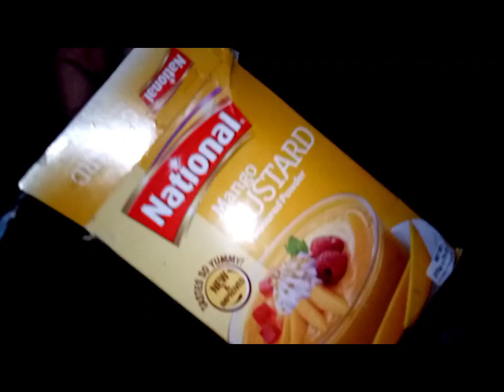Mango Custard 💗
Hello Everyone!
Aj hum banaen ge Mango Custard

mango custard ice cream

mango custard pudding

mango custard powder recipe

mango custard pudding recipe in malayalam

mango custard pudding malayalam

mango custard recipe malayalam

mango custard cake

mango custard kaise banaen

mango custard kaise banate hain

mango custard apple

mango and custard recipe

mango custard recipe by ijaz ansari

how to make mango custard at home

ahmed mango custard powder recipe

custard and mango dessert

ahmed mango custard

arabic mango custard pudding

mango ice cream at home with custard powder

how to make a mango custard

mango custard banane ka tarika

mango custard banane ki recipe

mango custard banana

mango custard banane ki vidhi

mango custard biscuit pudding

mango custard banana bataen

mango custard banane ka tarika simple

mango custard bun

mango bread custard recipe

bread mango custard pudding

best mango custard recipe

mango custard recipe by food fusion

triple treat mango custard biscuit pudding

mango flavour custard kaise banaen

mango custard with bread

mango custard cream

mango custard cream recipe

mango custard cups

mango custard cheesecake

mango caramel custard

mango coconut custard

mango custard ice cream without cream

mango custard with candy biscuit

how to make custard with mango custard powder

how to make ice cream with mango custard powder

ramzan special creamy mango fruit custard

mango flavour custard ice cream

mango cream custard recipe

mango custard without custard powder

mango custard drink

mango custard dessert recipes

mango custard drink recipe malayalam

mango custard dessert

mango custard delight

mango custard dessert 15 minute dessert recipe custard trifle recipe

mango custard decoration

mango custard dessert rebecca wagner

mane mango curl defining custard

mango dessert with custard powder

custard mein mango dal sakte hain

fruit custard mein mango dal sakte hain

easy mango custard recipe

the secret to perfect mango custard easy dessert recipe

mango custard fruit salad

mango custard falooda recipe

mango custard flavour

mango custard fruit

mango custard falooda

mango custard food fusion

mango custard filling

mango custard float

mango fruit custard recipe

mango flavour custard banane ka tarika

fruit mango custard recipe

fruit salad with mango custard powder

custard powder mango flavour ice cream recipe

how to make mango fruit custard

fruit mango custard

fruit custard mango flavour

mango graham custard

graham mango custard recipe

mango custard how to make

mango custard recipe hebbar's kitchen

homemade mango custard

mango custard powder kaise banate hain

how to make mango custard

how to make mango custard with custard powder

how to make rafhan mango custard

how to make mango custard pudding

how to make national mango custard

how to make mango custard cake

how to make shan mango custard

mango custard ice cream recipe

mango custard ice cream kaise banaen

mango custard ice cream banane ka tarika

mango custard recipe in tamil

mango custard recipe in telugu

mango custard se icecream kaise banaen

mango custard recipe in malayalam